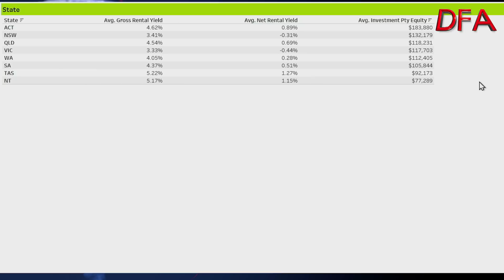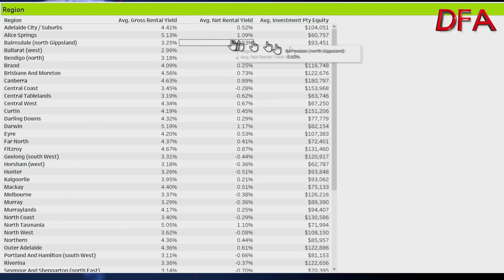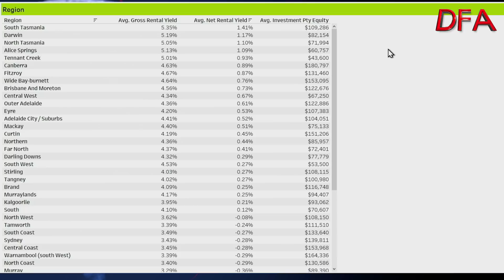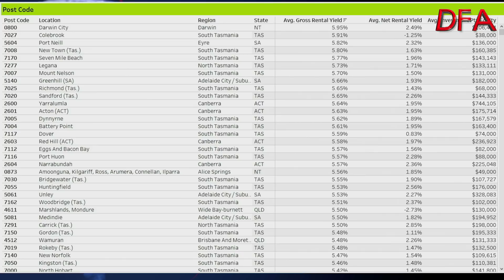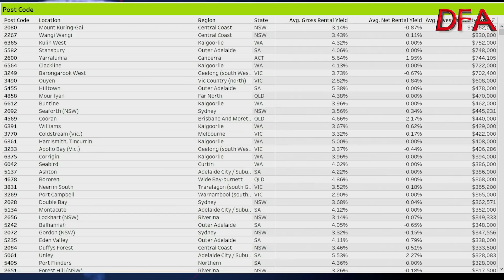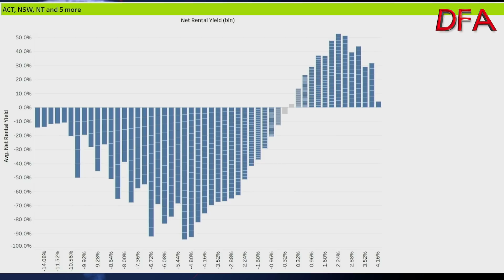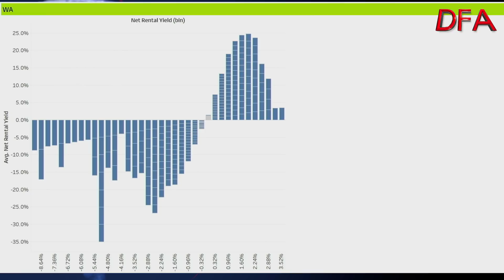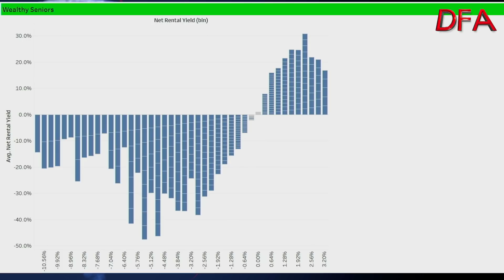Property Investing By The Numbers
We look at the latest data from our core market model and find the best and worst areas to make a property investment, based on returns over the past year.

It is important to do the work to avoid significant losses.